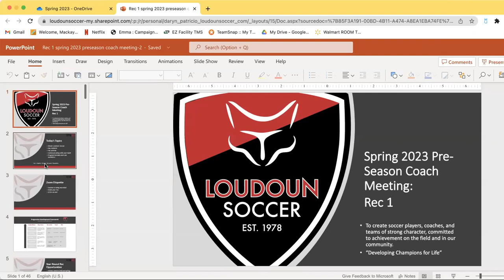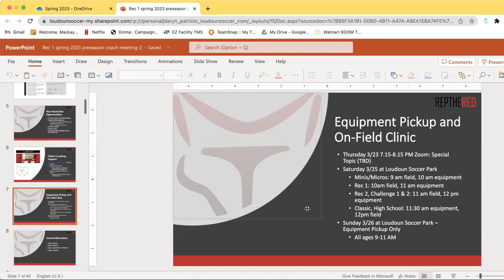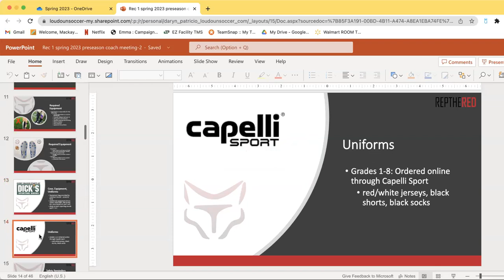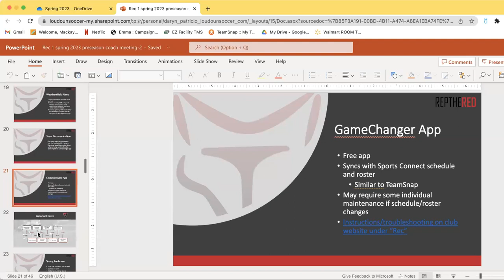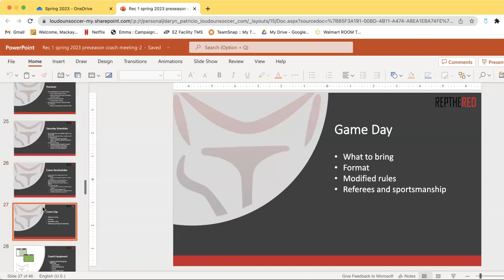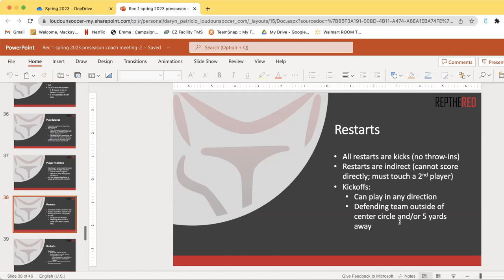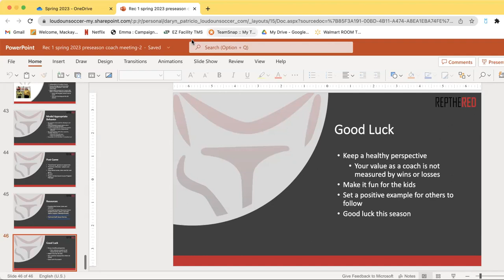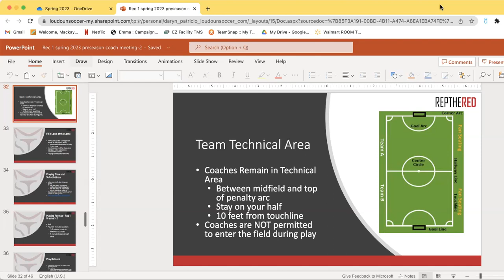Rec 1 Program Coach Meeting - Spring 2023